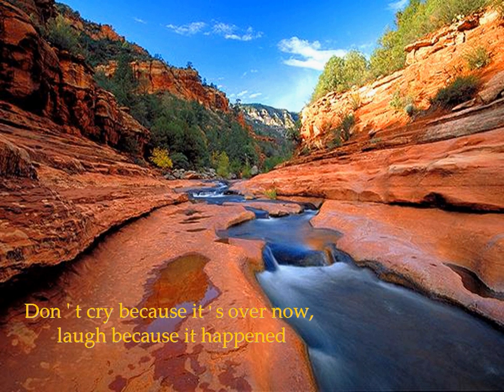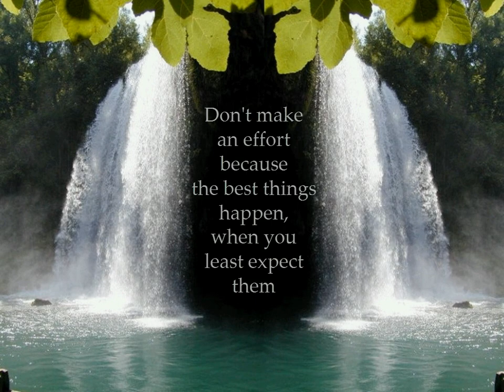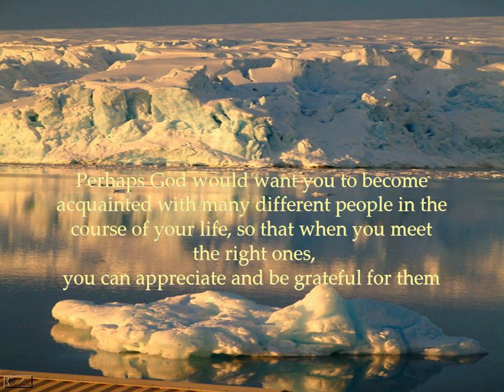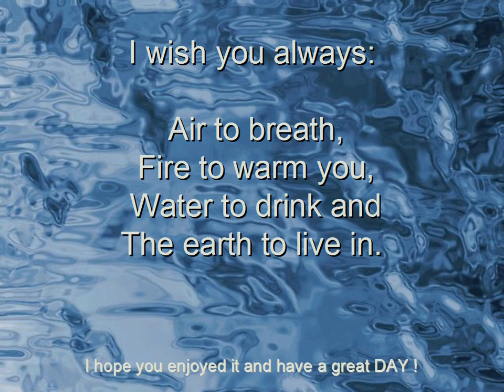Stunning Images, Meaningful Words.